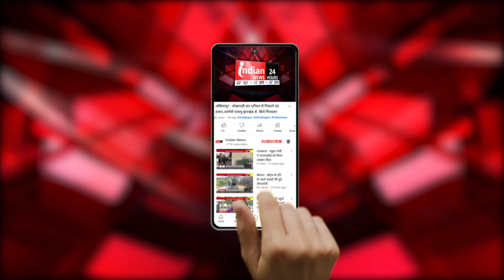Bemetara : सर्व हिंदू सनातन संगठन ने CM Vishnudev Sai को सौंपा ज्ञापन।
Our Links